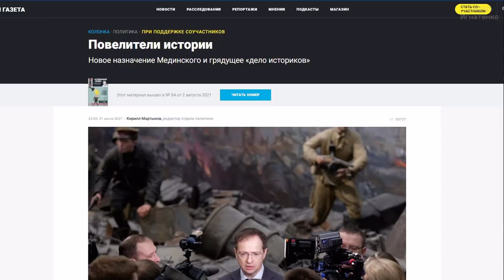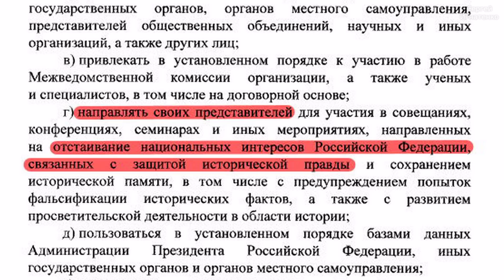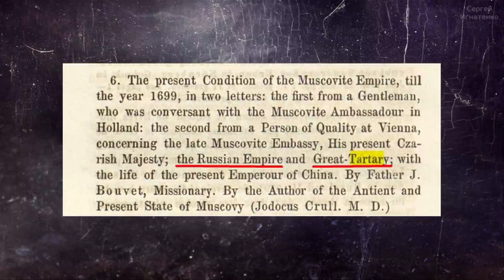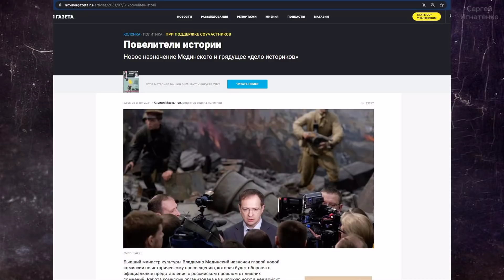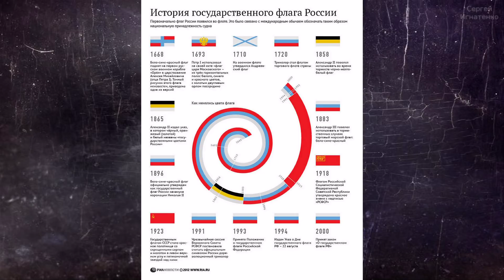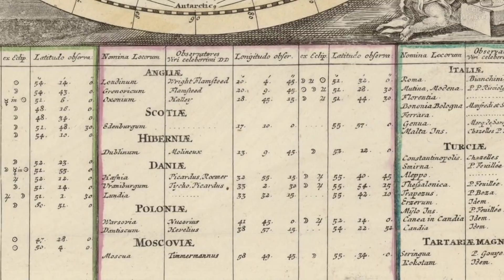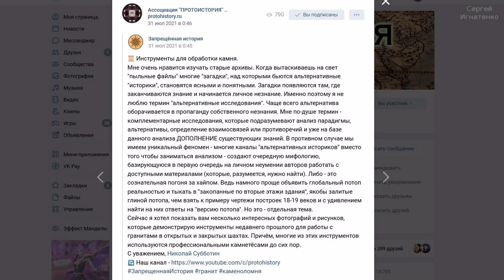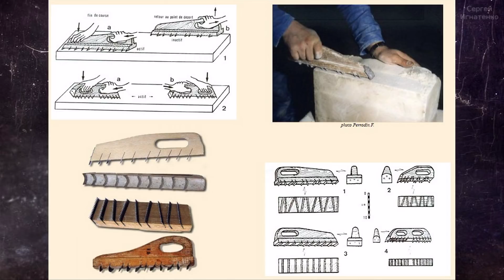За кем придут из министерства правды?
Только-только мы успели переварить новость про закон о просветительской деятельности, как гром среди ясного неба появилась новость о создании комиссии по историческому просвещению. Комиссию возглавит помощник президента Владимир Мединский, ее деятельность будут обеспечивать управление делами президента и администрация президента (АП). В ее состав, в частности, войдут представители МВД, Минобороны, ФСБ, Службы внешней разведки, Следственного комитета России, Генпрокуратуры и аппарата Совета безопасности.

Комиссия призвана обеспечивать взаимодействие органов и сообщества «в части, касающейся отстаивания национальных интересов Российской Федерации, связанных с защитой исторической правды и сохранением исторической памяти», а также для развития просвещения в области истории, отмечено в указе о формировании комиссии. На нее также будут возложены задачи по анализу «деятельности иностранных структур и лиц, наносящих ущерб национальным интересам» и подготовке «контрпропагандиских мероприятий». Комиссия получит право запрашивать информацию у организаций, общественных объединений, органов местной и федеральной власти, пользоваться базами данных АП и других госорганов.

Помимо представителей силовых структур в комиссию войдут представители Минпросвещения, Минобнауки, Минцифры, Минюста и МВД, а также Росархива, РАН, общества «Знание» (председатель набсовета — заместитель главы АП Сергей Кириенко), Российского военно-исторического общества и Российского исторического общества.

В СМИ эту комиссию уже окрестили Исторической ВЧК, имея в виду Всероссийская чрезвычайная комиссия по борьбе с контрреволюцией и саботажем при Совете народных комиссаров РСФСР — специальный орган безопасности Советского государства, которая была создана 7 декабря 1917 года. Также эту комиссию прозвали Повелителями истории.
Это уже вторая попытка создать подобную комиссию, первая была предпринята в 2009 году, комиссия просуществовала 3 года и почила в бозе.
Что это за комиссия и чем она будет заниматься, и отразится ли это на деятельности альтернативных исследователей в России - подробно об этом в моем видео.

Содержание:
0:00 Введение
2:17 Цитата указа "О Межведомственной комиссии по историческому просвещению"
5:00 Историческая правда. Куликовое поле.
5:31 О моих текущий исследованиях
7:16 Предыстория создания комиссии. Спор об Украине.
8:44 Зеленский жителям Донбасса и Крыма
9:46 Разбор карты Украины Йогана Баптиста Хомана
13:09 Разбор атласа всех стран с Московией, Тартарией но без Украины
14:34 На кого повлияет комиссия
15:00 Об историках в погонах
15:26 Министерство правды
15:41 О картах Тартарии, подаренные РГО и Шаймиеву
16:24 Скажется ли деятельность комиссии на альтернативных исследователей
19:49 О векторе развития России

Канал альтернативной истории Сергея Игнатенко